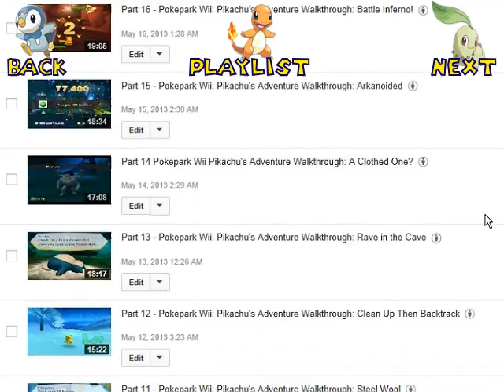Pokepark Wii: Pikachu's Adventure Walkthrough Part 29: Unite The Pokemon!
It's time I befriend and best friend the last stragglers that can be friended by regular means in the Pokepark!